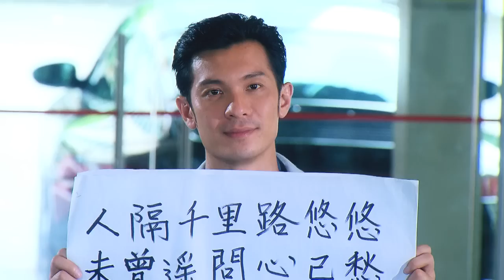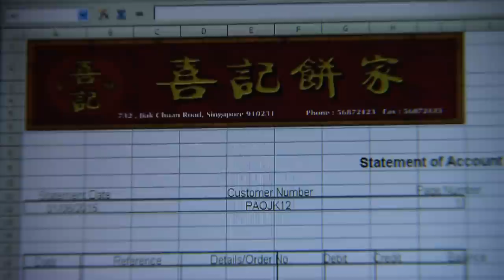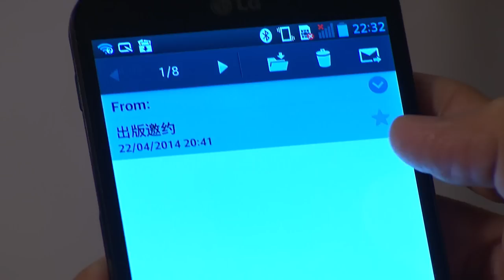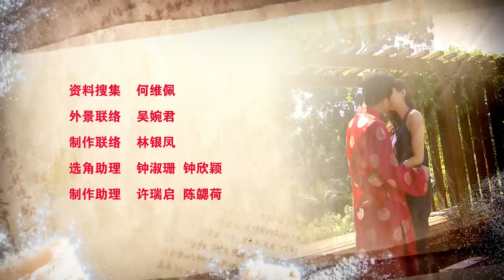Blessings S1 祖先保佑 1 Ep 18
Wending feels guilty towards Wenrou and decides to look after her for life. He breaks up with Meiren. Meiren is furious, stating that Wenrou is acting pitiful to gain sympathy and that she is the mastermind of the whole accident. However, she respects Wending's decision. Wending feels terrible because of the breakup, but tells Wenrou that he is willing to marry her. Wenrou secretly feels happy that the plan worked out after all.